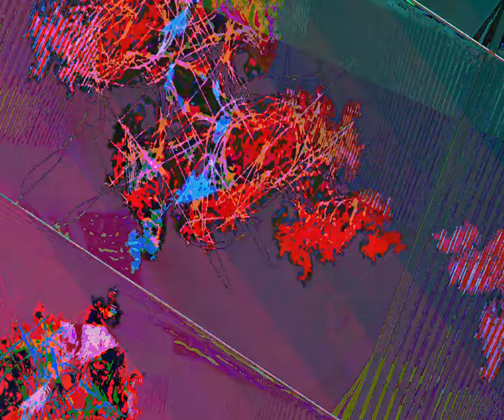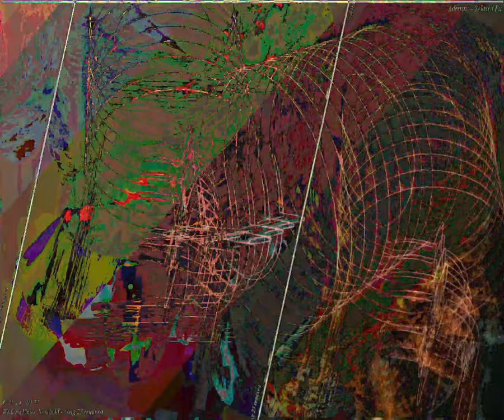[EPILEPSY WARNING] Movie 23 08 21 01h16m42s